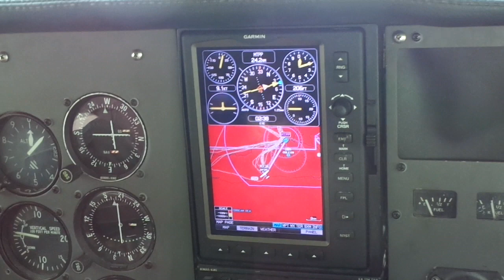prop plane flight 01390